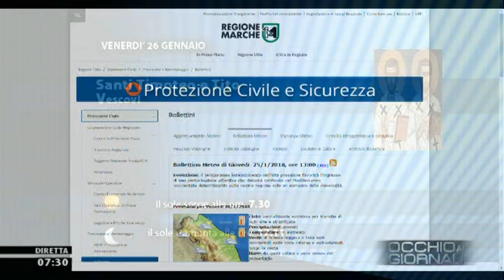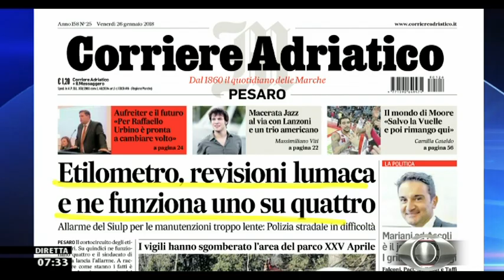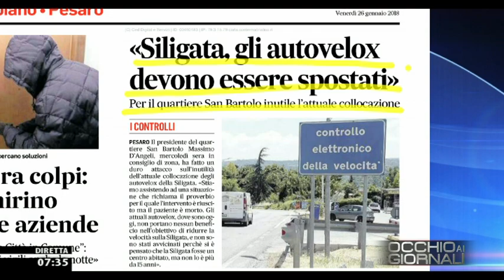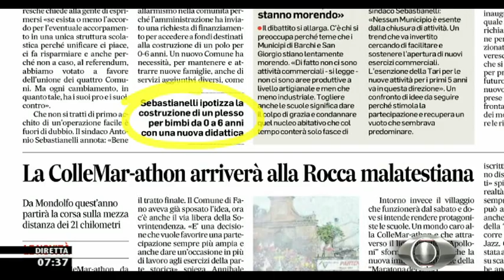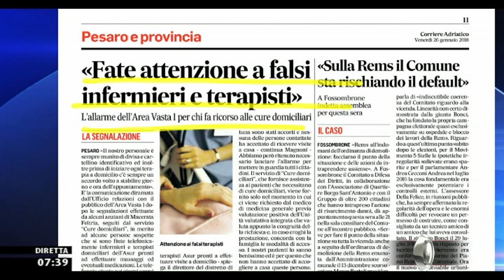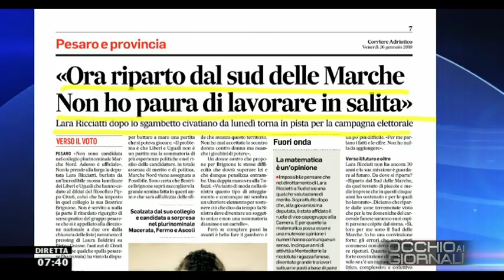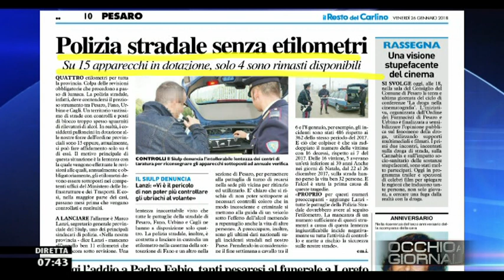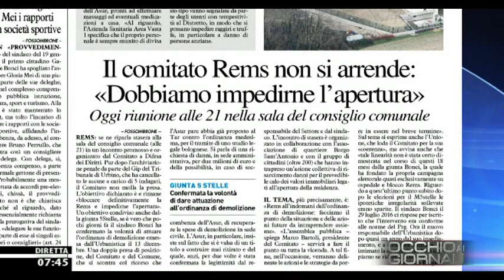Occhio ai Giornali 26 gennaio 2018